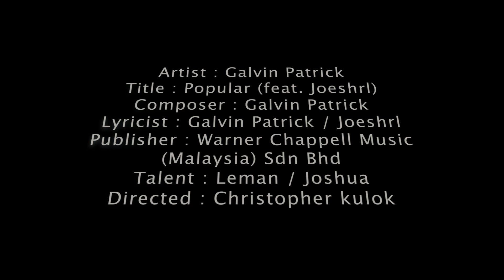Popular by Galvin Patrick (Feat.Joeshrl) (Sony a7iii + Tamron 28-75mm f2.8 + DJI Ronin SC)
Artist: Galvin Patrick
Title: Popular (feat. Joeshrl)
Composer: Galvin Patrick
Lyricist: Galvin Patrick / Joeshrl
Publisher: Warner Chappel Music (Malaysia) Sdn Bhd
Talent: Leman / Joshua
Directed: Christopher kulok(Sup Kosong)

Terima Kasih
Dr Kamil Salem dan krew

Video ini adalah hasil dari kursus selama 2 hari anjuran Kementerian Perdagangan Antarabangsa dan Industri, Terminal Perindustrian dan Pembangunan Usahawan Sarawak.